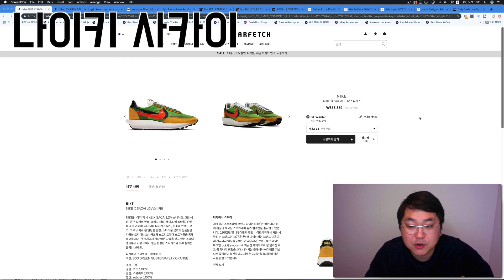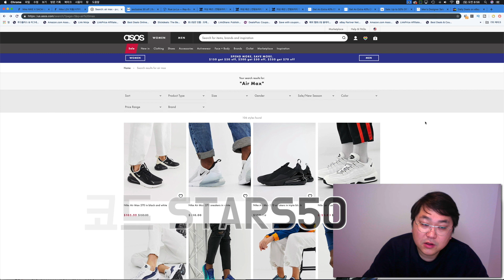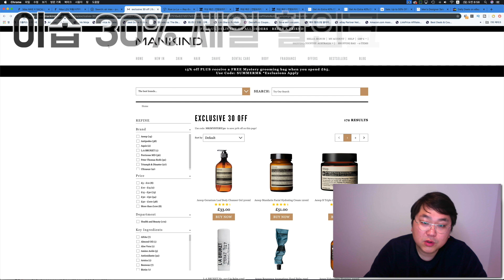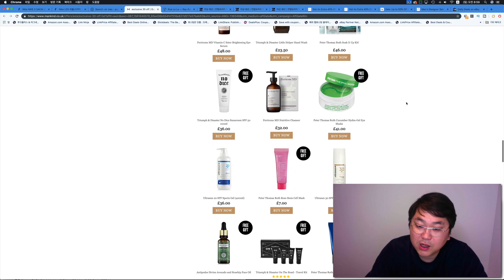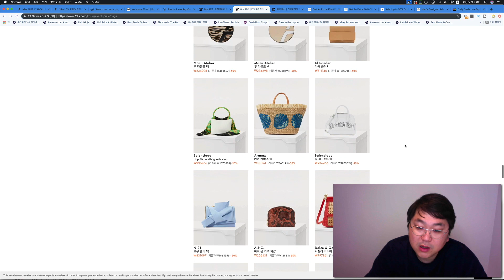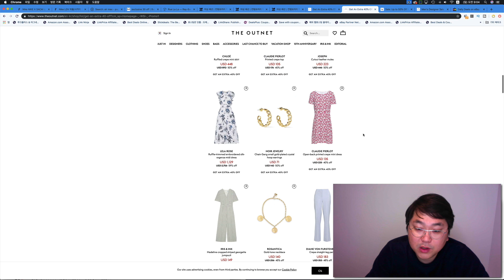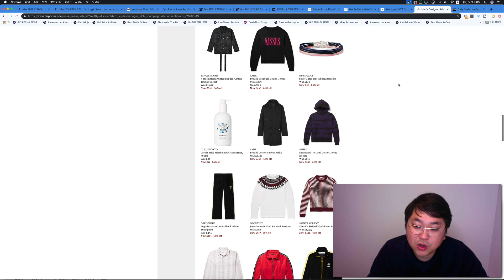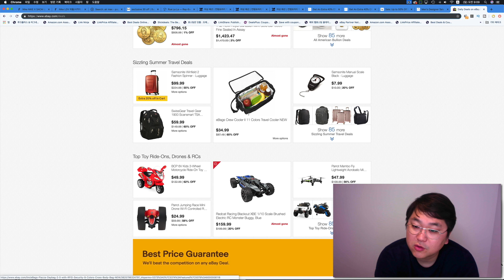쇼핑정보 - 나이키 사카이 와플, 아소스 세일, 에어맥스 97, 이솝, 레이밴선글라스, 24세브르, 마쥬, 폴로직구방법, 남자명품사이트 등 직구정보통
나이키 사카이 직구 소개해 드립니다.

파페치에서 현재 판매중이고 대부분의 제품이 사이즈 딱 한개씩만 남아 있습니다.

아시다 싶이 워낙 구하기 힘든 고가의 신발이기 때문에 판매하는 곳을 찾기가 힘든 제품입니다.

사이즈 별로 가격이 다릅니다. 아래 링크에서 참고하세요.

미국 아소스 세일 시작했습니다.

에어맥스 세일하는 제품들 더 저렴하게 구입 하실수 있습니다.

아소스는 원래 한국 직배송 되는 사이트인데 미국 공홈은 배대지로 보내서 구입 하셔야 합니다.

맨카인드에서 이솝제품 30% 세일하고 있습니다.

모든 제품이 30%는 아니고 일부 품목만 세일 하고 있습니다.

아래 링크에서 찾아 보실수 있습니다.

루랄라에서 레이밴 선글라스 균일가에 판매하고 있습니다.

에비에이터는 $99.99에 웨이페러는 $79.99에 판매하고 있습니다.

루랄라 사이트는 반드시 가입부터 하셔야 합니다.

24세브르 최대 70% 세일하고 있는데 추가 20% 세일 됩니다.

워낙 제품이 많은 사이트라 꼭 둘러 보셔야 합니다.

한국 직배송 됩니다.

더 아웃넷 여러가지 제품 추가 40% 세일 합니다.

폴로 최대 50% 세일 + 추가 30% 세일 합니다.

남자 명품 사이트 미스터포터 최대 60% 세일로 할인폭이 더 커졌습니다.

여러가지 제품도 추가 세일 되고 있으니 한번 둘러 보세요!!

이베이 세일하는 제품 아주 많습니다.

매일매일 올라오는 이베이 세일 페이지 한번 둘러 보세요!!

감사합니다.